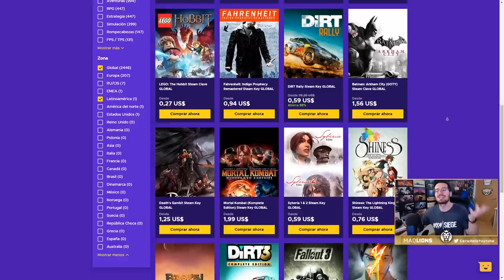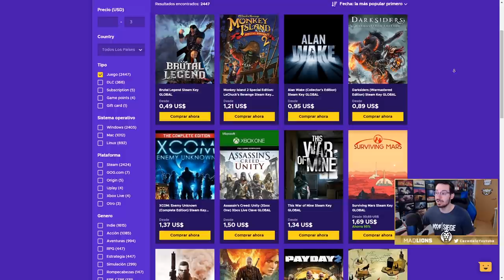ASÍ GANAMOS SIN MATAR A NADIE | Steel Wave | Caramelo Rainbow Six Siege Gameplay Español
ASÍ GANAMOS SIN MATAR A NADIE en este Gameplay de Rainbow Six Siege español en Steel Wave.

▬▬▬▬▬▬▬▬▬ INFORMACIÓN SETUP ▬▬▬▬▬▬▬▬▬
● CPU: Intel Core i9-9900K 3.6Ghz
● MB: Asus Prime Z390-A
● Rstón: SteelSeries Rival 300
● Cᴀsᴄᴏs: Sades A6
● Micrófono: Blue Yeti
● Fuente Alimentación: 800W Mars Gaming
● Teclado: Newskill seiryu